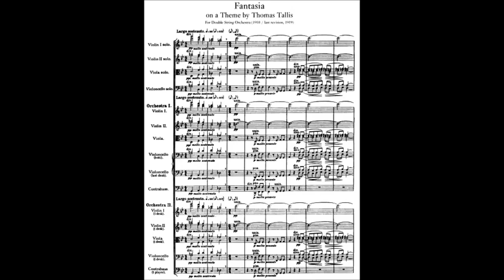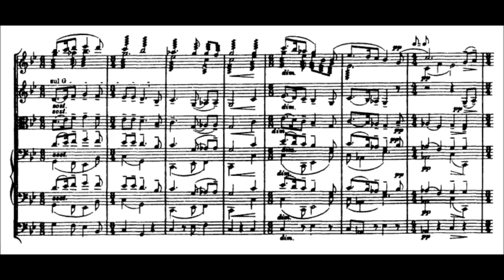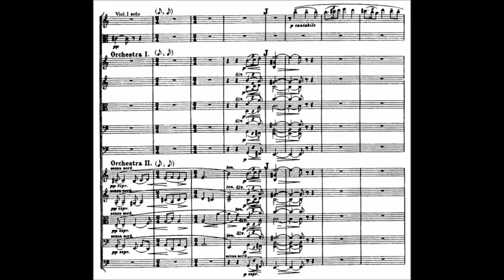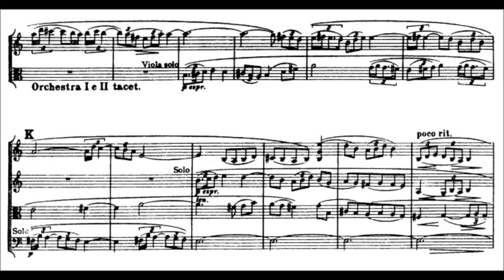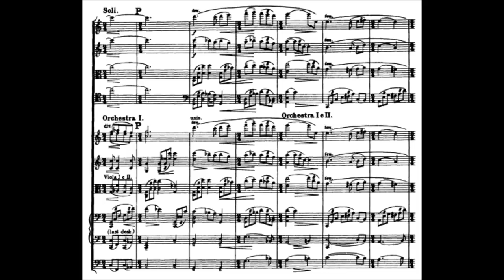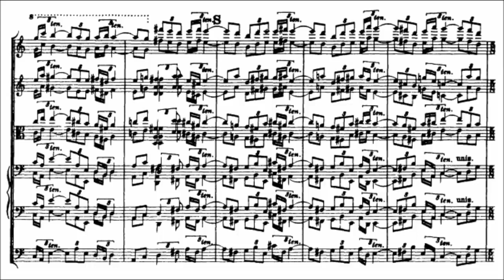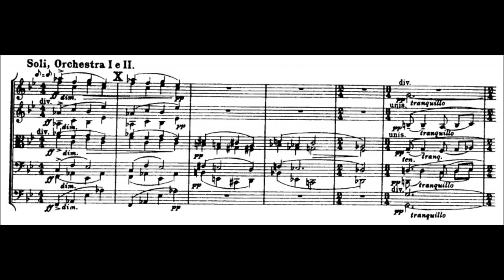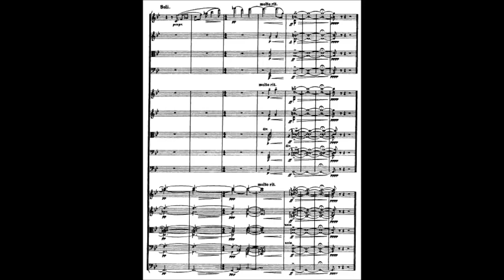cual es la obra musical más bella?